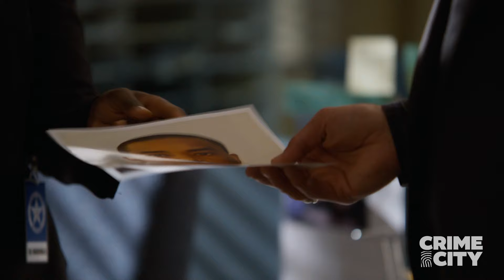Raylan Teams Up to Bust Clinton | Justified (Timothy Olyphant)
After we see Raylan (Timothy Olyphant) discovering Clinton's (Larenz Tate) violent history and connection to Rachel (Erica Tazel), later, as Clinton desperately tries to reach his son's birthday, a tense encounter with an old friend escalates.

From Season 2, Episode 4: "For Blood or Money"

Deputy Raylan Givens has his own, Wild West-style methods of upholding justice, putting him at odds with the criminals he hunts and with his bosses in the U.S. Marshals Service. And an incident prompts his reassignment to the Kentucky district where he grew up. The character is based on one created by author Elmore Leonard in several books and short stories.